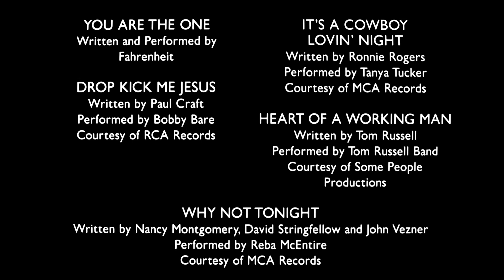MPAA Rating Card (PG-13)/Universal Studios/"When in Hollywood Visit Universal Studios" Bumper (1990)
From the end of the 2020 Arrow Video Blu-ray (and 4K) release of Tremors (1990).